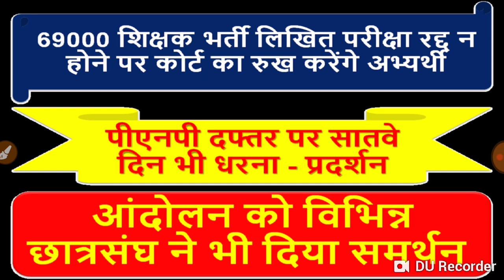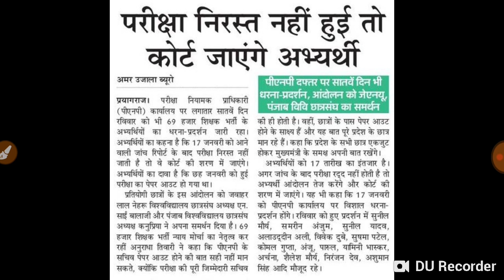69000 SHIKSHAK BHARTI LATEST NEWS | 69000 shikshak bharti most important news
यूपी मैं शिक्षक भर्ती पर बहुत बड़ा खुलासा|69000 shikshak bharti most important news|shikshak bharti

shikshkak bharti news, news shikshak, shikshak bharti news update, teacher bharti news update, teacher news, shikshak bharti latest news, 69000 shikshak bhati update, 69000 shikshak bharti cutoff news